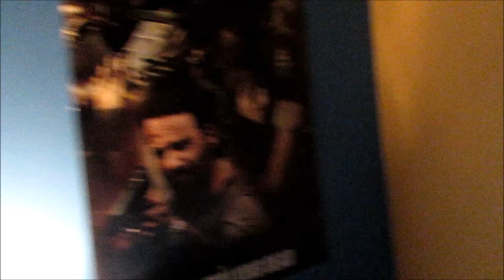The Mannequin Challenge - A Typical Day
hello everyone this is a a few mintues over hours of what friends could get up to on a typical day.